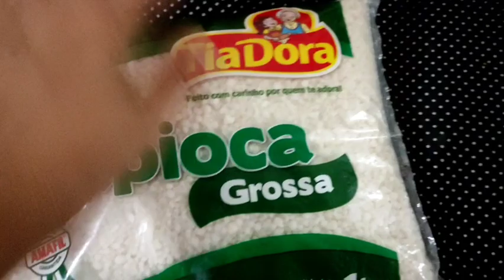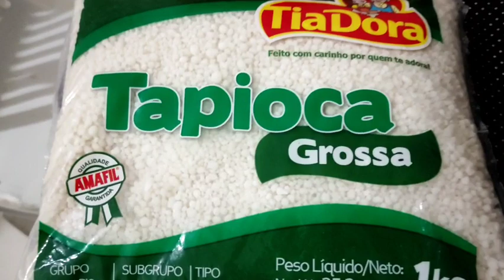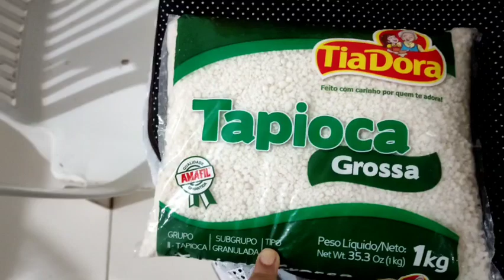DEIXEI ACUMULAR MUITA ROUPA/Organização os produtos de limpeza e fiz um bolo delicioso 😋 🍮🥵🎽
oiii meu amores 🥰

Vídeo toda SEGUNDA QUARTA SEXTA 👏🏼

nós sigam lá 👆 meus amores 😍